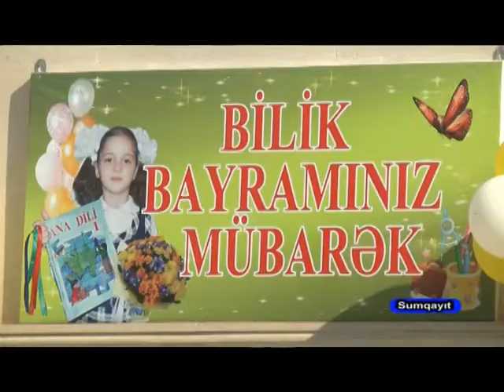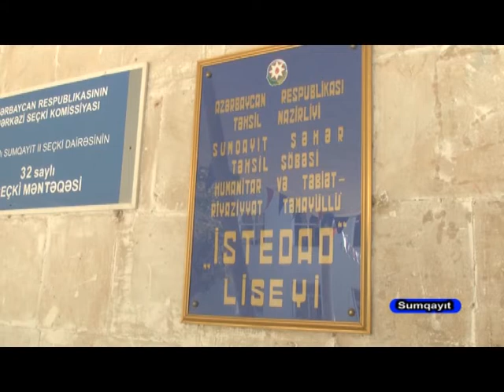Zakir Ferecov bilik gununde mekteblerde oldu 15 09 2016